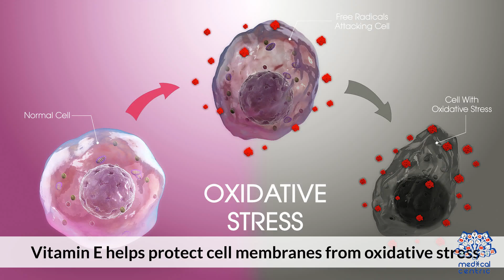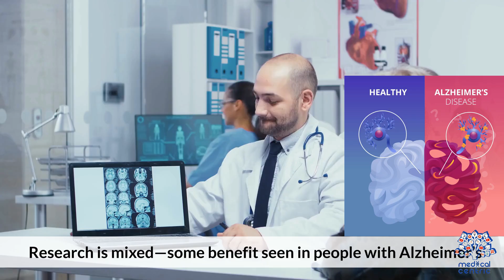Vitamin E and Heart Health: Can It Lower Your Risk of Disease?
What Is Vitamin E?
Vitamin E is not a single compound but rather a group of eight fat-soluble compounds, including four tocopherols and four tocotrienols. Among these, alpha-tocopherol is the most biologically active form and the one predominantly found in the human body. As an antioxidant, vitamin E helps neutralize free radicals—unstable molecules that can damage cells and contribute to aging, inflammation, and chronic diseases.

Key Functions of Vitamin E
Before we explore the research, let’s understand what vitamin E does in the body:

Neuroprotection:
Some studies suggest that vitamin E may play a role in slowing cognitive decline and protecting neurons from oxidative damage.
Health Benefits of Vitamin E: What Does the Science Say?
Now, let’s examine the evidence behind some of the most commonly claimed benefits of vitamin E.

1. Heart Health
One of the earliest areas of interest in vitamin E research was its potential to prevent cardiovascular disease. Antioxidants like vitamin E were thought to reduce LDL ("bad") cholesterol oxidation, a key step in the development of atherosclerosis (plaque buildup in arteries).

The Evidence:
Early observational studies suggested a link between higher vitamin E intake and lower rates of heart disease. However, large-scale clinical trials have produced mixed results. For instance:

2. Skin Health
Vitamin E is widely used in skincare products due to its moisturizing and protective effects on the skin. It’s believed to combat signs of aging, improve hydration, and shield the skin from environmental aggressors like pollution and UV radiation.

3. Immune Function
As we age, our immune system weakens, making us more susceptible to infections. Vitamin E has been studied for its ability to bolster immune defenses, particularly in older adults.

4. Neurodegenerative Diseases
Oxidative stress plays a major role in neurodegenerative diseases like Alzheimer’s and Parkinson’s. Given its antioxidant properties, vitamin E has been investigated for its potential neuroprotective effects.

5. Cancer Prevention
Because antioxidants like vitamin E neutralize free radicals, they’ve been hypothesized to lower cancer risk. Unfortunately, the data here is inconclusive.

The Evidence:
The SELECT (Selenium and Vitamin E Cancer Prevention Trial) found no reduction in prostate cancer risk among men taking vitamin E supplements. In fact, there was a slight increase in cases in one subgroup.
Observational studies, however, suggest that diets rich in vitamin E from whole foods may slightly lower cancer risk.
Takeaway:
Supplements aren’t effective for cancer prevention, but eating vitamin E-rich foods as part of a balanced diet may offer modest protection.
How Much Vitamin E Do You Need?
The Recommended Dietary Allowance (RDA) for vitamin E varies by age and gender:

Adults: 15 mg (22.4 IU) per day
Pregnant women: Same as non-pregnant adults
Breastfeeding women: 19 mg (28.5 IU) per day
Most people can meet their needs through diet alone. Good food sources include:

Final Thoughts
Vitamin E is undoubtedly an important nutrient with wide-ranging roles in maintaining health. From fighting oxidative stress to supporting skin and immune function, its contributions are undeniable. However, the scientific consensus leans toward obtaining vitamin E through a balanced diet rather than relying on supplements. While it’s not a cure-all, incorporating vitamin E-rich foods into your meals can be a simple yet effective way to reap its benefits.